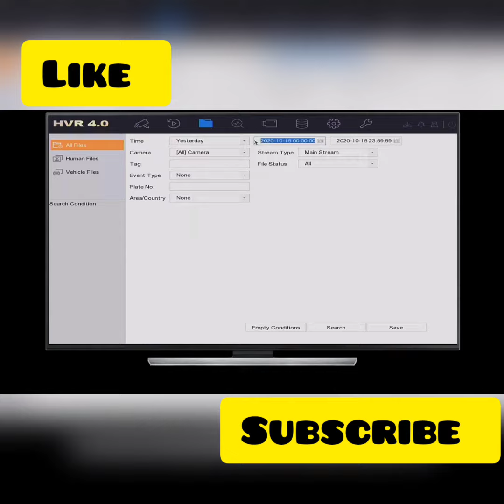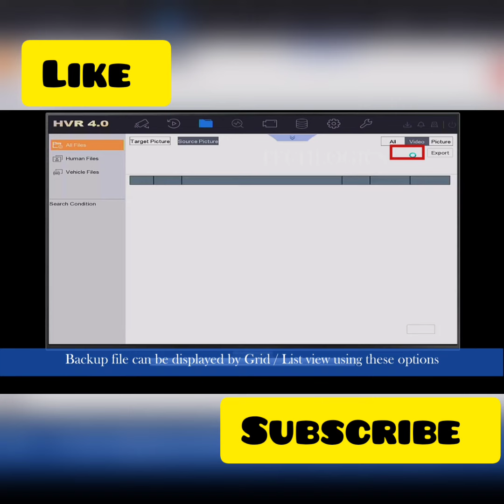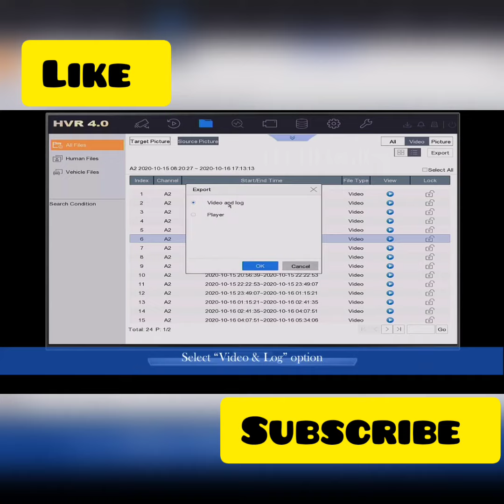HIKVISION DVR/HVR letest DVR recording backup in Telugu